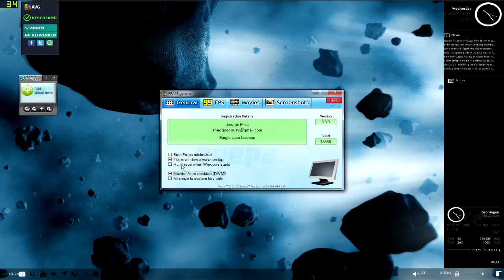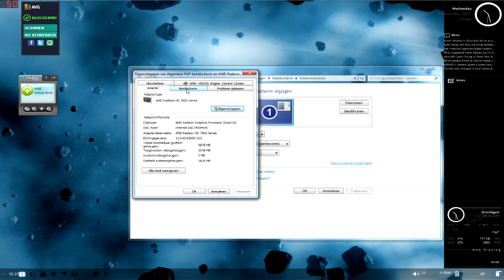Lost connection to host FIX FIX BLACK OPS 2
so just make sure you have sync every frame on.
if you want more fps, just change your screen hrz .